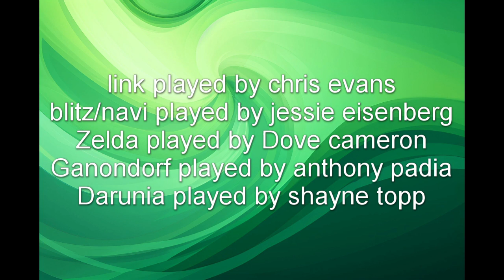The legend of zelda ocarina of time ep 3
New episodes coming on thursday and saturday only on SMJ Network
fallow me on facebook twiiter.